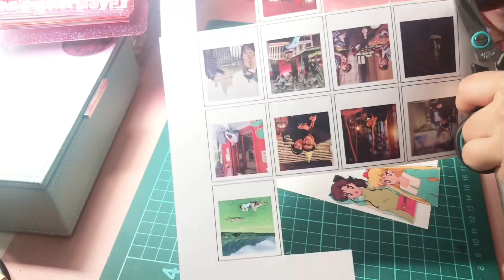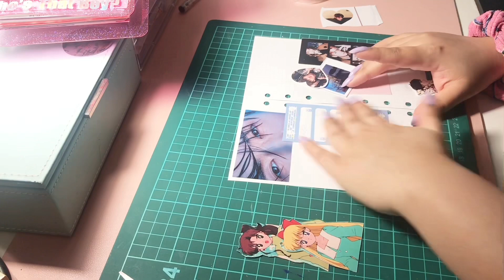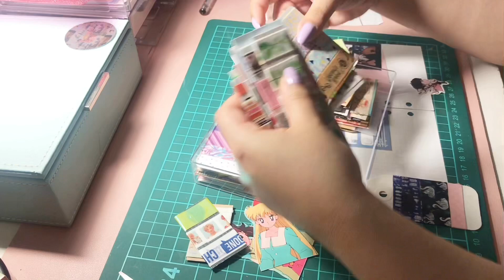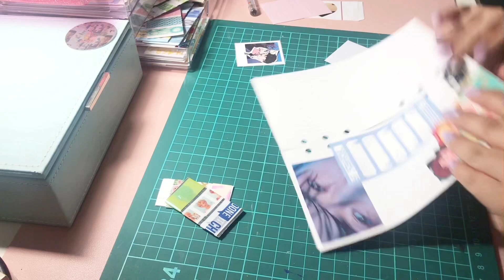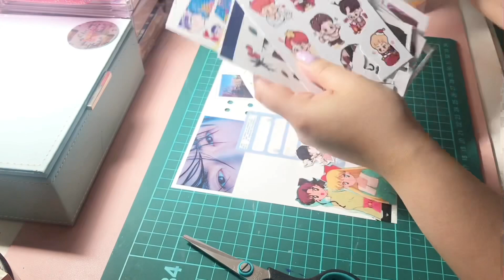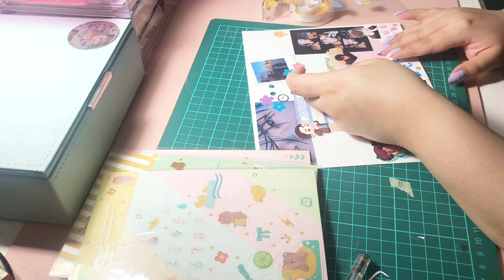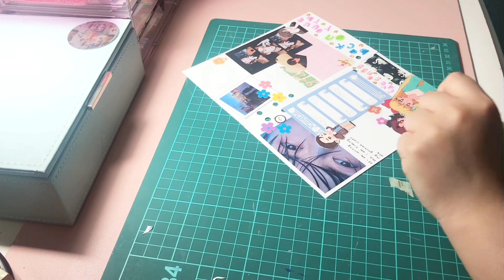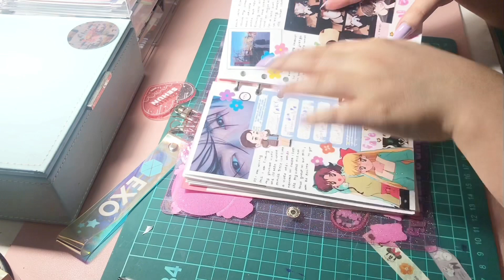we’re in quarantine so let’s journal together lol / with voice over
OPEN ME 💌

Hey everyone it’s been a while! But I’m so glad to be back and hopefully I won’t be away from filming for so long! I decided to do a voice over for this video because I wanted you guys to get to know me and because I wanted to try something new! I didn’t write a script so I kind of just went with the flow but In the end I think you were able to see my personality and how my thoughts are such a mess lol. Also English isn’t my first language so I do have trouble pronouncing certain words so I do stumble a bit here and there! If you do like hearing my voice overs please let me know!

-bleu

. ─── ﾟ☆: *.☽ .* :☆ﾟ. ───
About me

What journal do you use?
~~ 6 ring binder & 6 ring planner

~~ mexican born in America